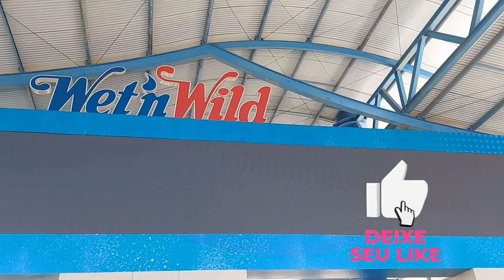VLOG, UM DIA NO WET'N WILD, PARTE 1 | VLOG, A DAY IN THE WET'N WILD, PART 1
Oi pessoal tudo bem com vocês? Espero que sim... No vídeo de hoje eu vou mostrar para vocês meu dia lá no parque aquático em SP Wet'n Wild, foi um dia muito legal e super divertido esse dia também foi de comemoração do meu aniversário de 6 anos! Espero que vocês gostem muito, deixem seu like, se inscrevam no canal, ativem o sininho e compartilhem o meu vídeo para todos os amigos e familiares, obrigada até o próximo vídeo, beijão e tchau tchau 💋 💋💋👋🏻👋🏻

Hi guys all right with you? I hope so... In today's video I'm going to show you my day at the water park in SP Wet'n Wild, it was a really cool and super fun day, this day was also to celebrate my 6th birthday! I hope you like it a lot, leave your like, subscribe to the channel, activate the bell and share my video to all your friends and family, thank you until the next video, kisses and bye bye 💋 💋💋👋🏻👋🏻

♡ Se gostou desse vídeo, deixe seu super like!!